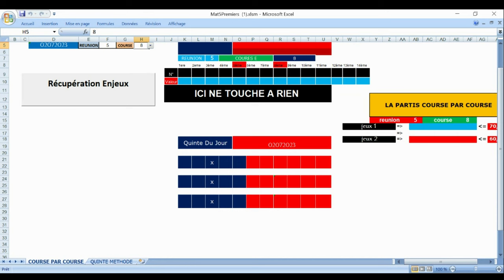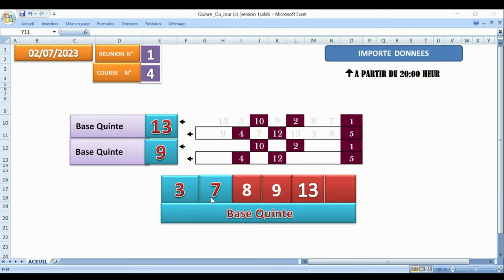PRONOSTIC PMU TRIO 02 07 2023 ClassementPronosticsStatistiquesMusiquesFavoris ensembleSpécial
Pronstic
R1C4 - PRIX DE LA BARBERY
15h15 - 16 Partants - 55000 - Plat - Handicap divise - 3 ans - 2000 mètres, Corde à droite - Ref: +20,5
Infos course
infos complètes
infos réduites
Cotes
Concours